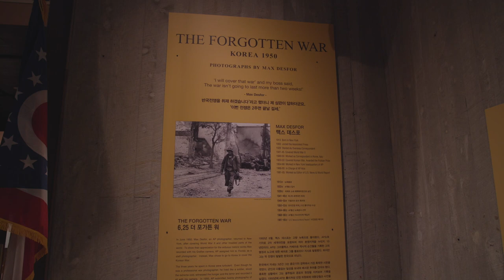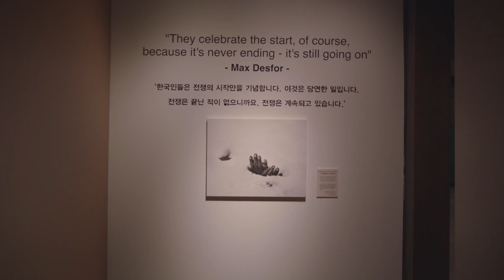The Forgotten War: Korea 1950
We’ll peek inside the exhibition of Korean War photographs currently on view at Ohio History Connection (through April 2, 2017). Pulitzer Prize-winning photographer Max Desfor spent three years in Korea from 1950 to 1953, capturing the people’s plight and American soldiers’ defense, for the Associated Press. Ohio State University history professor Mitchell Lerner, who is also the director of the university’s Institute for Korea Studies, gives us insight into the conflict.